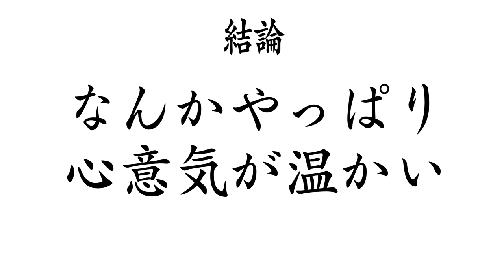【大食い】炭水化物でお腹いっぱいにするのって幸せ過ぎるよね【大胃王】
本日は民さんでお好み焼き！
最近は鉄板焼きに行く機会が減ってしまったのですが
やっぱり鉄板から熱々になった粉ものは最高だった(//´﹃｀//)